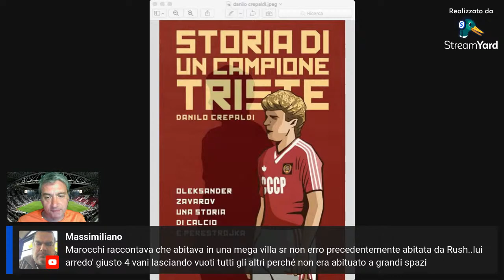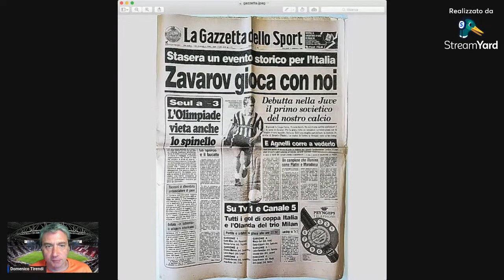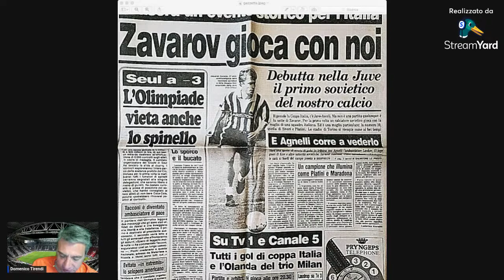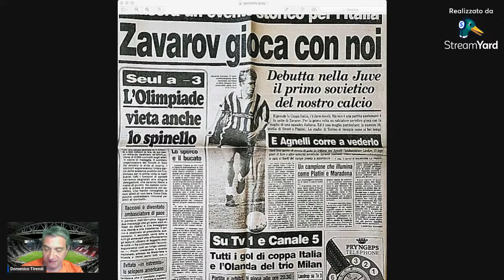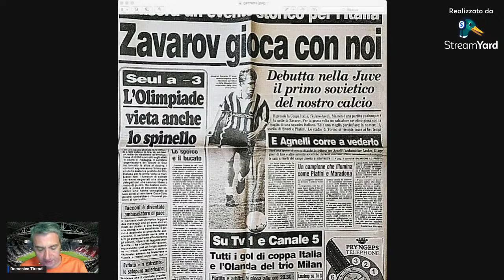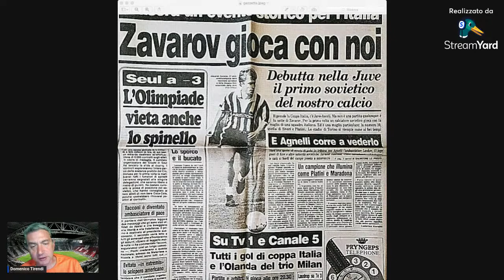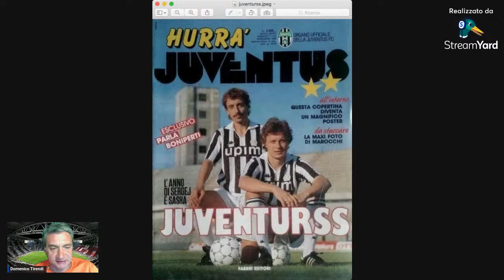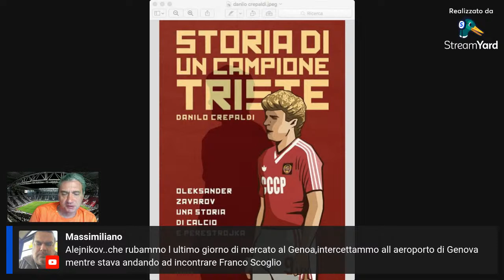Juventus Amarcord: Sasha Zavarov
Recensione della biografia di Zavarov di Danilo Crepaldi: Storia di un campione triste